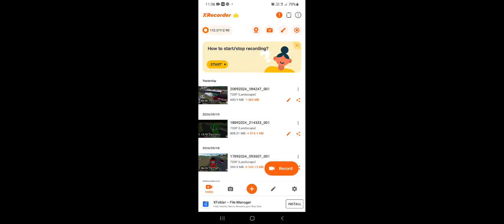Mobile bus simulator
simulator ultimate | Bus simulator ultimate game | Bus simulator . @MrBeast @MrBeast2 @MrBeastGaming @TechnoGamerzOfficial @RobinHoodGamer1 @FamilyGamesMedia @AuthenticGames @familygamestv. @ArabGamesNetwork

     In this bus simulator gameplay, drive us doors enters the passenger in a bus, and drop to their destination from one point to another. In this simulator, buses drive carefully to avoid crashes into traffic, bus simulator game 2022

Let's play bus simulator gameplay where you have to perform a transport service for people. In this simulator, you have to pick up the people at different bus stations & drop them at their bus stops this bus simulator is totally free to play

FEATURES OF BUS SIMULATOR GAME
: Multicity & Village drive
: Whether condition and Day -night cycle
: Multiple challenging levels to play
: Offroad